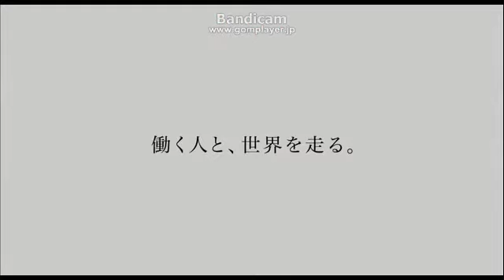自動車サウンドロゴ50秒